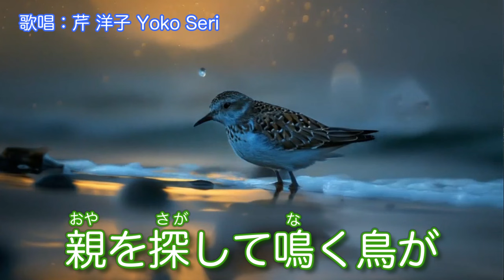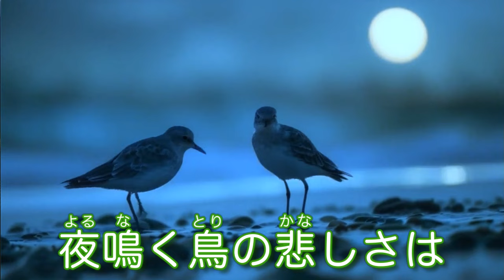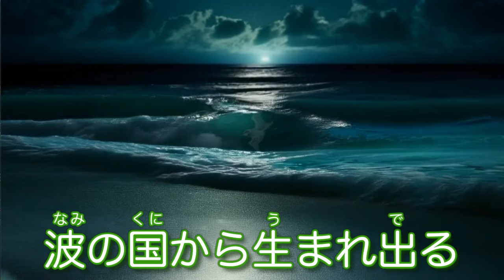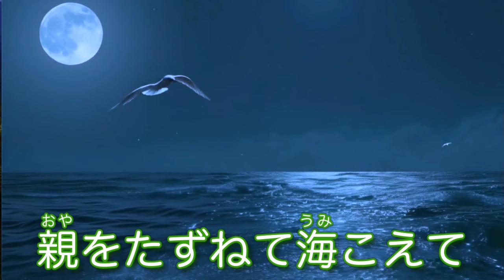1920(大正9)『浜千鳥』作詞：鹿島鳴秋／作曲：弘田龍太郎【AI生成】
俳句では「千鳥」は冬の季語ですが、今年になって進化が著しい【AI生成】による素材で構成された動画として、この季節にアップしました。【Haiper AI 】＆【Runway Gen2】を利用しました。
挿画は、本田庄太郎・小林立堂・蕗谷虹児（ふきやこうじ）・上河辺（かみこうべ）美知子。
歌唱は、前半が芹 洋子さん、後半は二代目コロムビア・ローズこと、宗 紀子さん。

とてもロマンチックな童謡『浜千鳥 はまちどり』は、雑誌『少女号』で1920年（大正9年）1月号に発表されました。
作詞者の鹿島鳴秋（かしま・めいしゅう/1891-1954）は、童話作家・雑誌編集者・詩人。子ども向け雑誌の草分け「少女号」編集・発行人。
作曲者の弘田龍太郎（ひろた・りゅうたろう/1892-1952）は、鹿島鳴秋とのコンビで「お山のお猿」「お家忘れて」「金魚の昼寝」なども作っています。代表作に『鯉のぼり』『叱られて』『雨』『雀の学校』『春よ来い』『靴が鳴る』など多数。

「夜啼く千鳥の声は、親のない子が月夜に親を求めて探しているのだという昔からの言い伝えがあります。
作詞者の鹿島鳴秋は６歳の時に両親と生き別れ(父は行方不明、母は再婚)、祖父母に引き取られて育ちました。幼い日々、鳴秋の親を慕う気持ちは消えることがありませんでした。鳴秋が、千鳥の鳴く寒い冬の晩の情景を、「親をさがして　鳴く鳥が」「親をたづねて　海こえて」と、自分の生い立ちと重ね合わせて書いた詩です。
作詩をしたとされる大正８年６月頃の鹿島鳴秋は、雑誌『少女号』の編集長兼発行人として充実した日々を過ごしていました。家庭も円満でした。新潟県柏崎に旅行する余裕もでき、海岸で過去の悲しみから開放されてできた詩がこの「濱千鳥」です。
千鳥のさびしい美しさに満ちたこのロマンチックな歌は、当時の女学生に人気の高い歌でした」
「池田小百合　なっとく童謡・唱歌」より